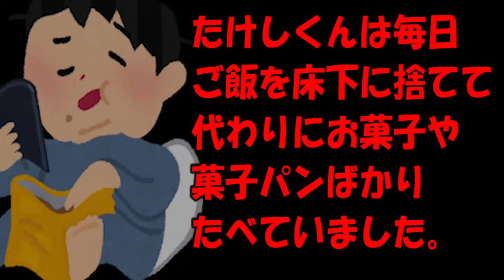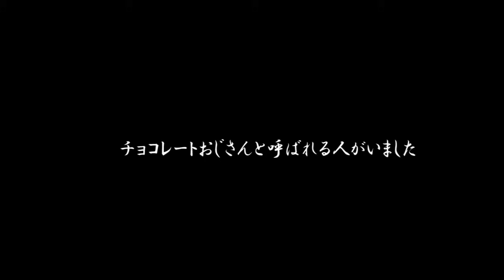怖い話総集編「食べ物の怖い話ベスト５」怪談話